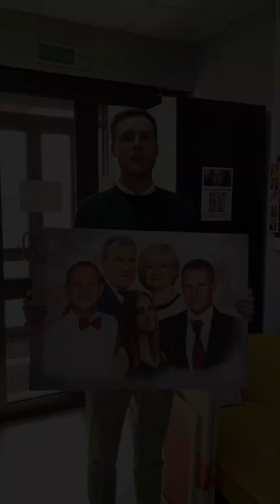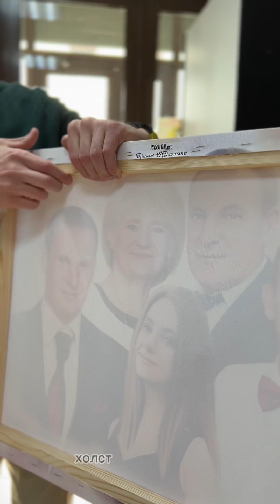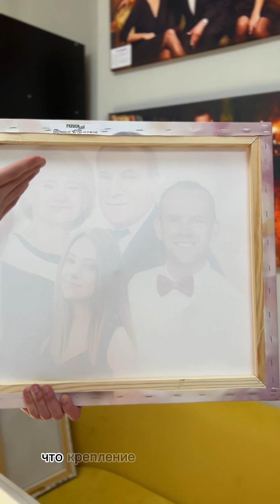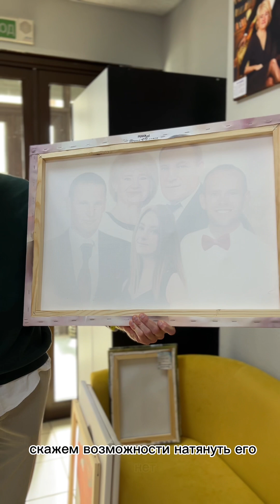Отличия картин "Дизавинчи" от конкурентов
Заказали картину у конкурентов и сравниваем её с нашими работами. Смотрите видео, чтобы узнать в чем же отличия! 😉